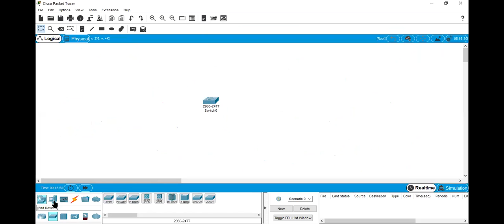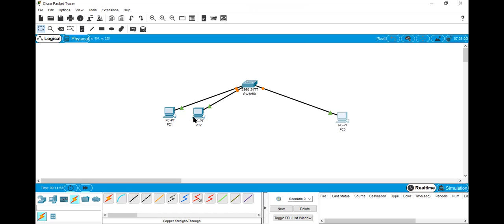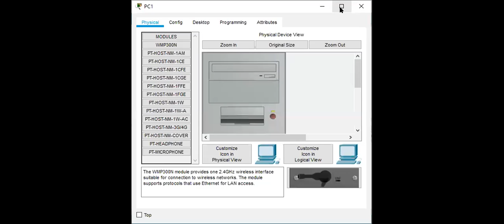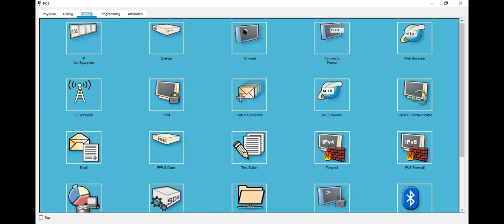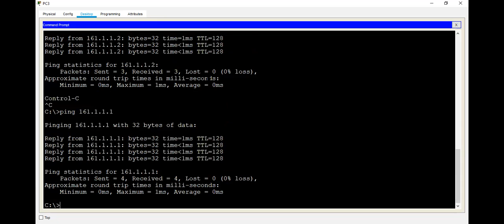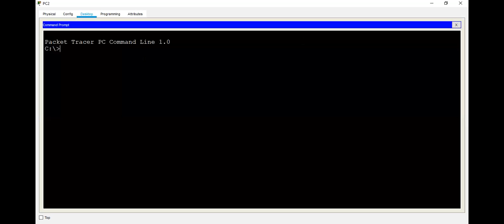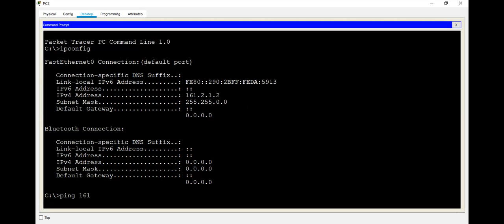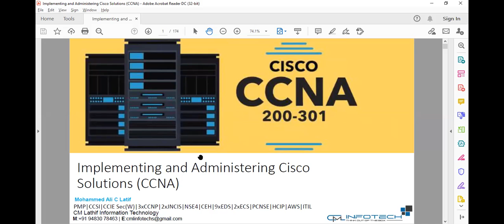CML INFOTECH | CCNA 02 | IP Address